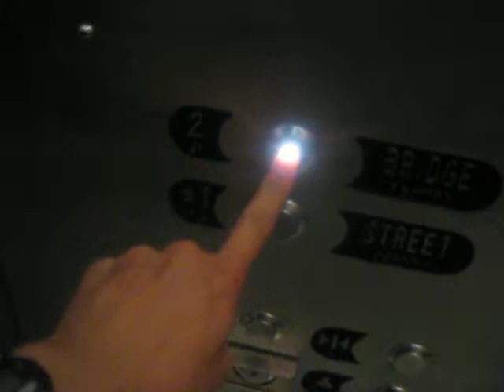Other Side of Harmon & Las Vegas Otis Skywalk Elevator